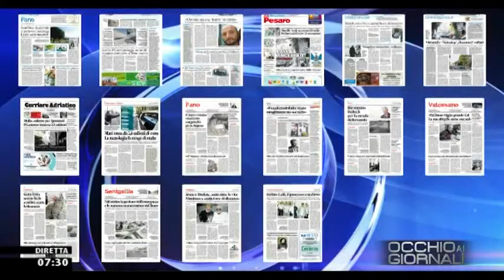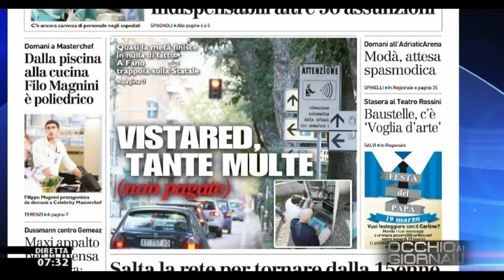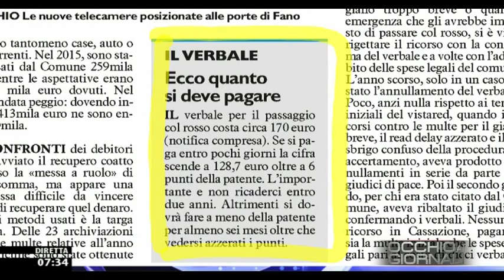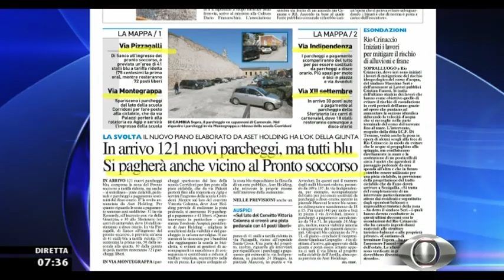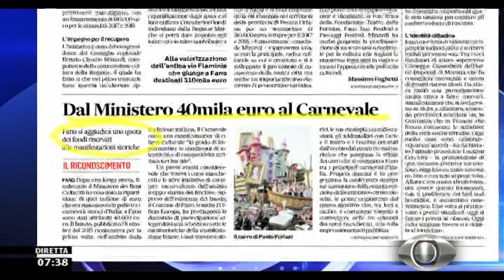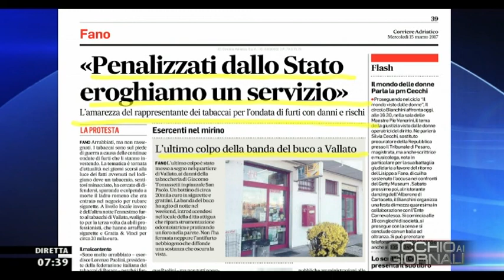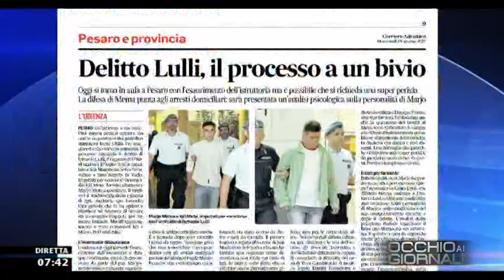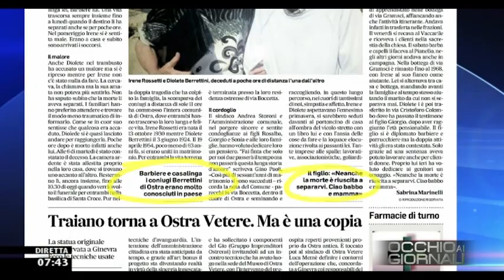Occhio ai GIORNALI 15/03/2017